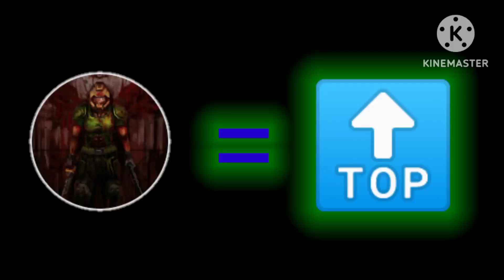Республика Думгая Топ